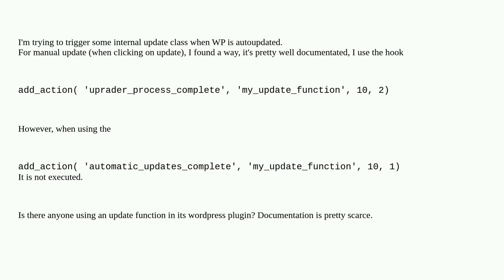Hook automatic_updates_complete to autoupdate plugin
A special thanks goes out to the community

  hooks actions automatic-updates plugins